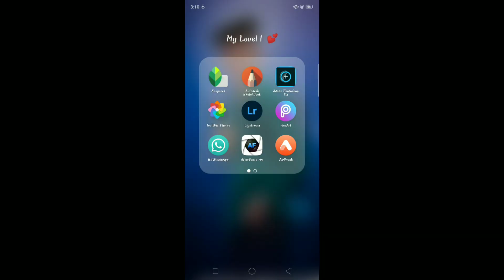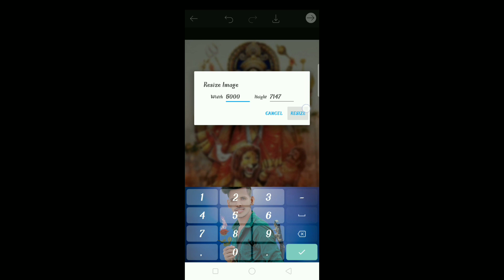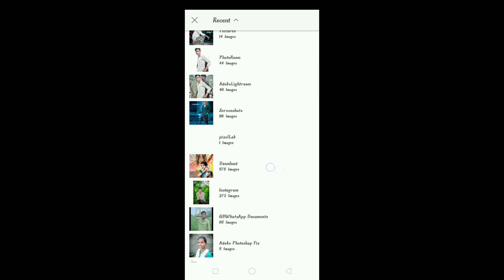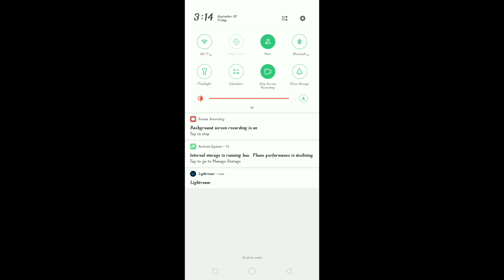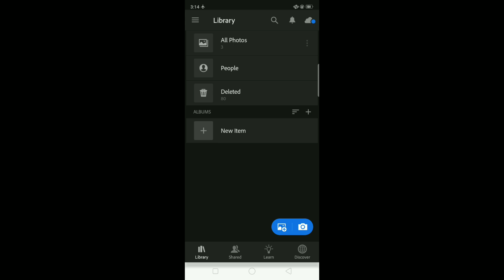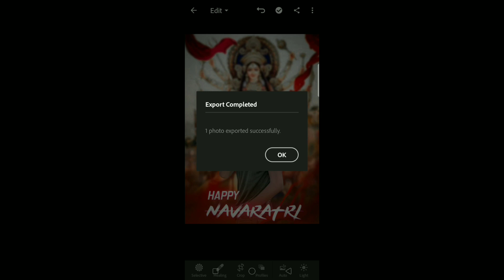Happy Nawratri special Photo Editing New Video Full Hindi Tutorial 2022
Agar app mere Channel pe paheli Bar Aaye hai to
Dhanywad ❤️✌️